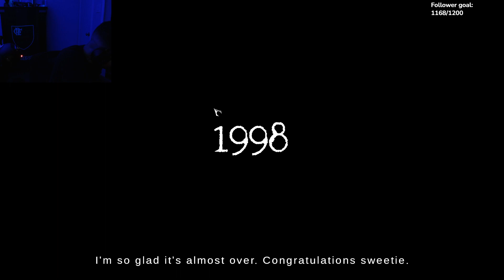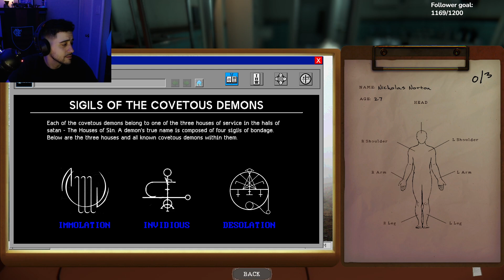The Mortuary Assistant - First Playthrough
Yes, I am hot steamy dookie buns.